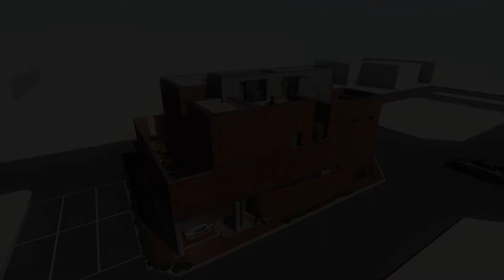[건축사사무소예인그룹] Cheongna Residence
Cheongna Residence